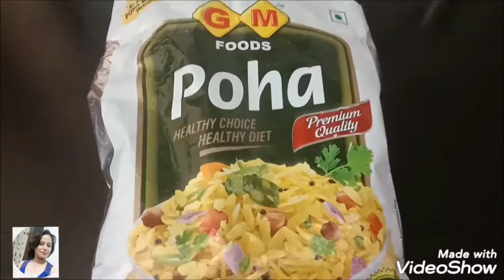Poha Recipe /Perfect Masala poha / Ready-made Masala Poha / Quick and Easy Masala Poha/मसाला पोहा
Hello friends 🙋‍♀
Today I am going to share a recipe of ready-made masala poha.

poha recipe quick and easy masala poha